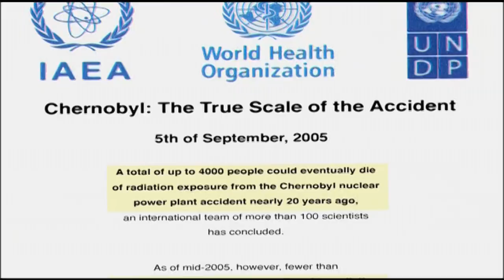Evropa a Černobyl (31.7.2024 ve 20:00 na CS HISTORY)